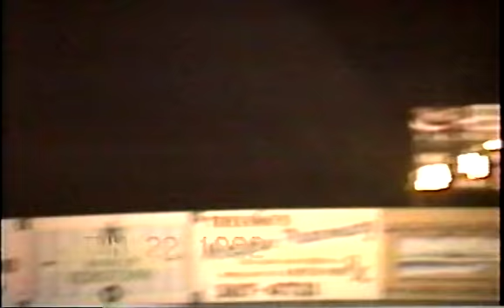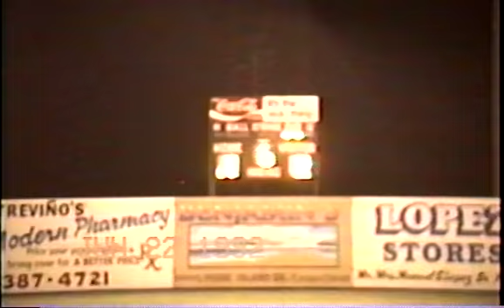1992 Robstown Senior League Dodgers vs Braves